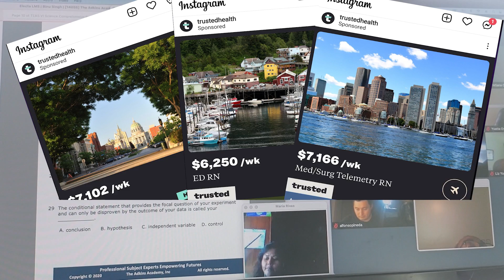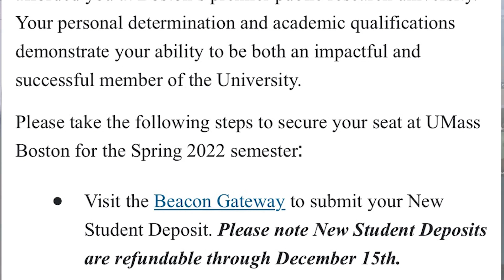Get Into Nursing School Now - Don't let the TEAS or HESI hold you back | Adkins Academy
Dr. Adkins reveals real salary ads from hospitals and recruiters looking for RNs. Get Pass the TEAS, Get into Nursing School, and start wining. This is the time to start your career in healthcare as a nurse or respiratory therapist or radiology tech or ultrasound tech or vet tech or any other allied health profession you are seeking.

Download Dr. Adkins TEAS & HESI Mastery Quiz for Free TEAS Questions:
AdkinsAcademy.com/MasteryQuiz

View several TEAS Science, TEAS Reading, TEAS Math, & TEAS English videos at YouTube.com/c/theadkinsacademyinc

Dr. Adkins works with TEAS students directly and the classes are live and interactive where you can ask questions and go over real TEAS questions written by Dr. Adkins in real-time live. Classes are LIVE Online every SUNDAY at 3pm EST and every WEDNESDAY at 6pm EST. Join us today!